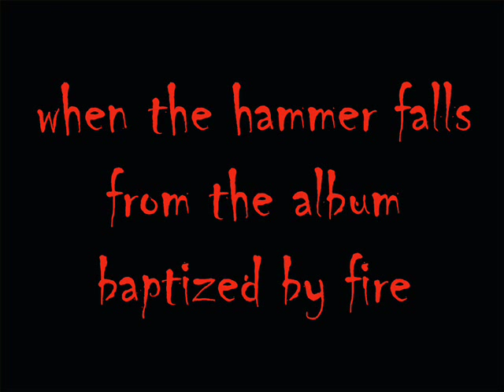Seventh Seal - When The Hammer Falls.wmv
Dutch metal band Seventh Seal with the song When The Hammer Falls of the album Baptized by Fire.